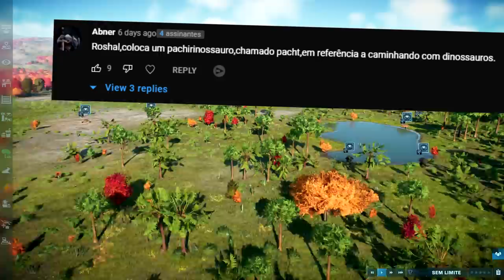O Vale Encantado (#05) | Patchi, Caminhando Com Dinossauros | Jurassic World Evolution 2 | (PT/BR)